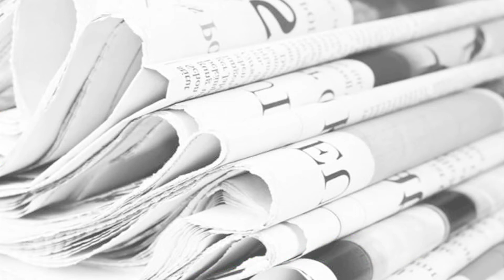Pompoenen Huys en Hof